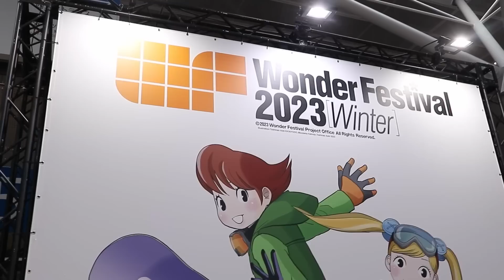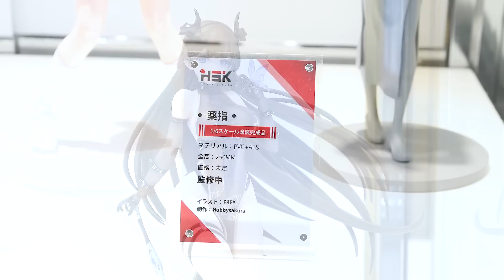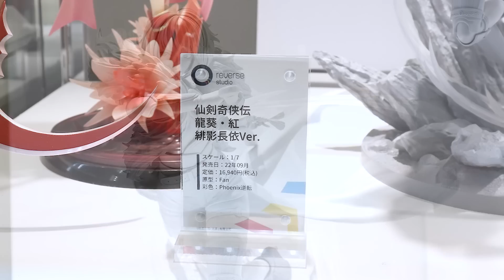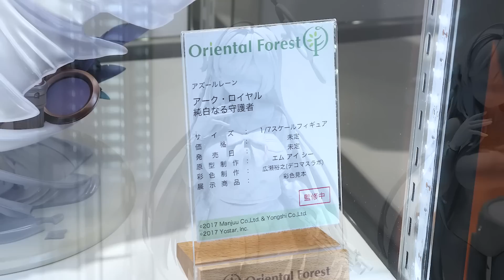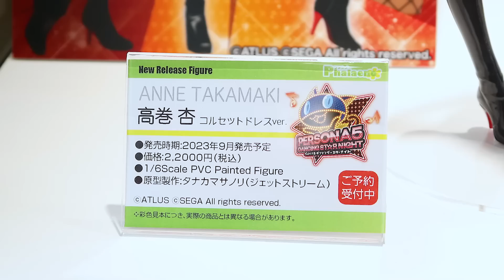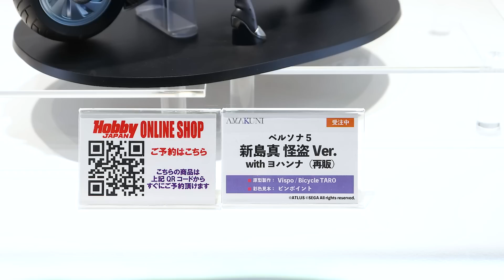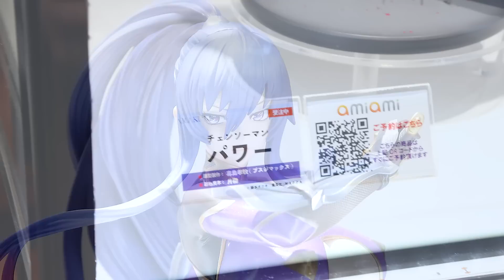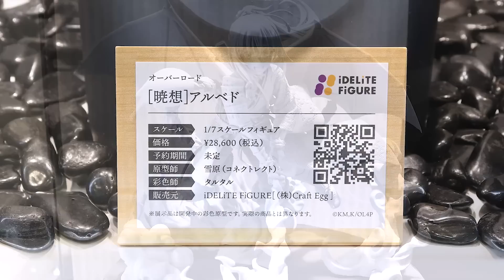【WF2023冬展示】新作展示フィギュアまとめ③ （あみあみホビーキャンプ、AMAKUNI、GOLDENHEAD、PRISMA WING、iDELiTE、他にもたくさん）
■まとめ①
【WF2023冬展示】新作展示フィギュアまとめ① （渋スク、S-FIRE、ベルファイン、クレーネル、アニプレックス）

■まとめ②
【WF2023冬展示】新作展示フィギュアまとめ② （東京フィギュア、ミメヨイ、わんだらー、F:NEX、ソル・インターナショナル、B’full、DesignCOCO）

ふぉる (こっちが多分メイン）